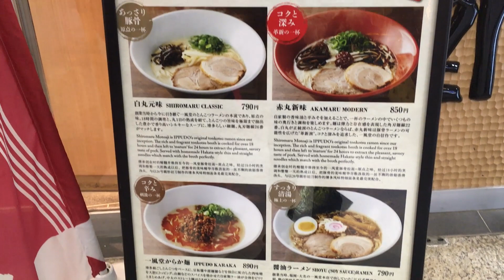Ippudo Miso Tonkotsu in a Ramen Emergency in Asakusa!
Ippudo Ramen in Asakusa saves the day with their winter special ramen. This year's winter special was a Miso Tonkotsu ramen bowl, very satisfying and filling! How did we end up at Ippudo? Watch the video and find out for yourself!

Asakusa offers a lot of good food, our actual goal was Mitsui, one of the the Michelin recommended ramen restaurants in Tokyo. You can actually read some more about this store here:

What happened instead is that we ended up going to Ippudo. The perfect place to go in an emergency or late at night. If you are visiting Japan for the first time, do yourself and everybody else a favor and don't go to Ippudo. Get some recommendations, from my channel, from friends or ask me in the comments about specific places, but don't go to the McDonalds of ramen during your first visit.

Ippudo is good food, no question. But there are so many ramen restaurants with more heart and soul, why would you come here to eat ramen instead? (You see the answer in the video).

If you are a fan of Hakata style ramen, you have to watch my video about Tanaka Shoten, the without question best hakata tonkotsu ramen in Tokyo: